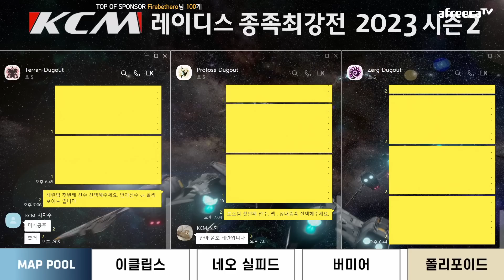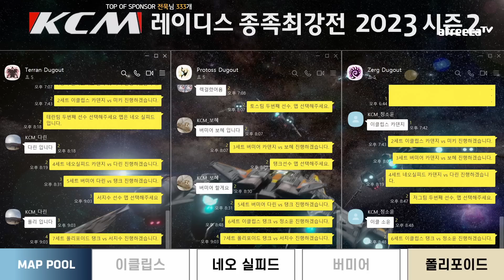뭐 이딴식으로 게임을 해!!![레종최5주차]서지수 보혜 정소윤 다린 카덴지 안아 미키 탱크 채린쟝[KCM 레이디스 종족최강전 2023,시즌2]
스타크래프트 게임캐스터 21년 경력으로 재미 보장합니다.
이것은 스타크래프트인가 배틀그라운드인가!